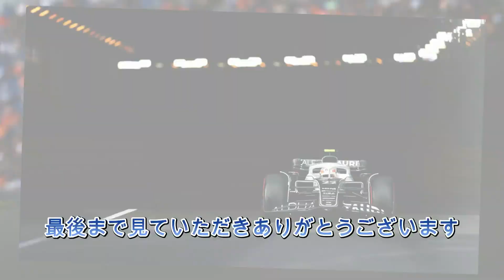アウディの開発ドライバーは誰？色々妄想している時間が幸せな時間！！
【動画説明】
2026年からF1に参戦するアウディ
開発ドライバーを採用するということですが
誰が選ばれるのか？